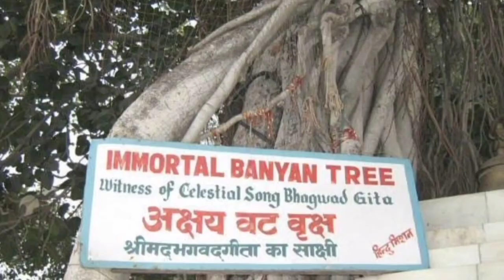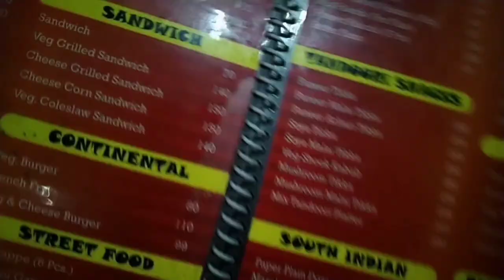Immortal Tree 🌴 Yaha Shuru Hua Tha Mahabharat ka Yuth | Ritika Raghav Vlog